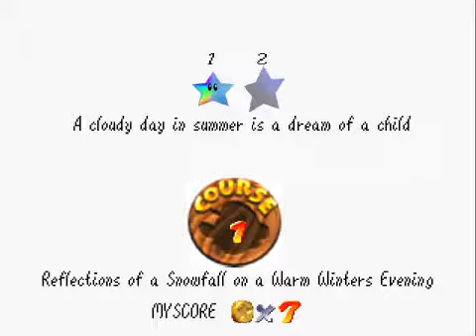Wardrobe Star Adventure: 1-3, 1-4, 1-5, C1 150 Coins (Savestateless)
Winchester Star Adventure has a lot of coins.